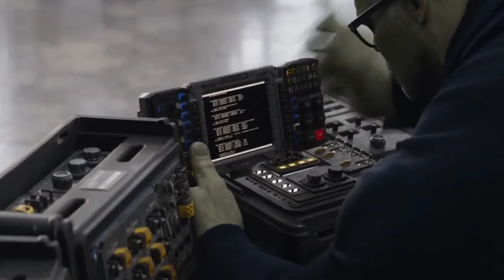Time travel paradoxes and butterfly effect you need to know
@mr.brighttelugu @TeluguAlchemist a brief details on paradoxes of time travel based on internet search